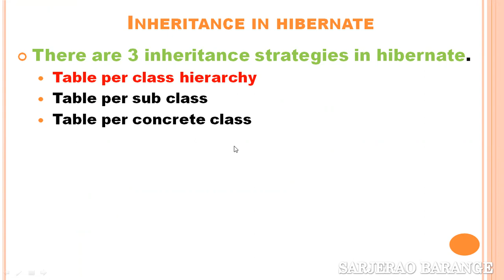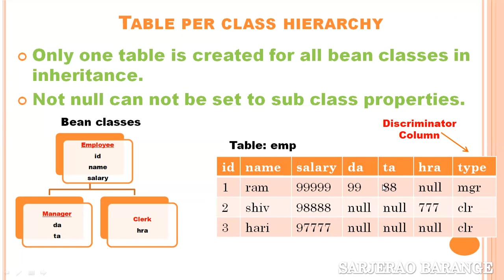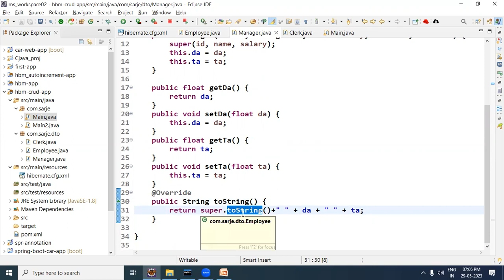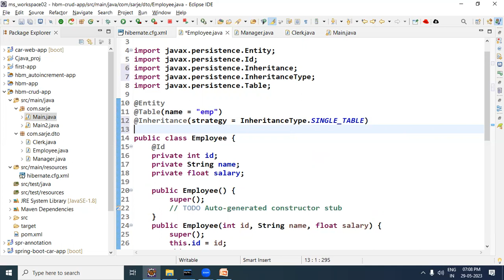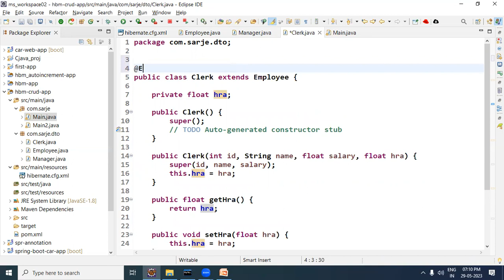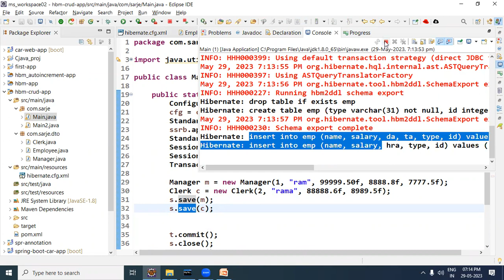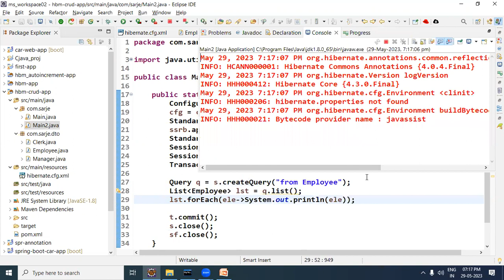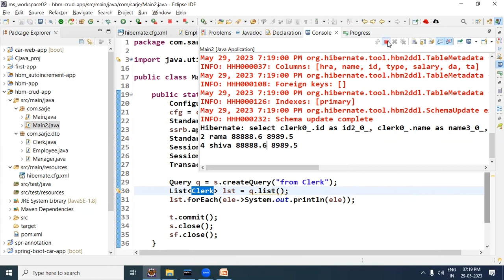table per class hierarchy inheritance strategy in hibernate.